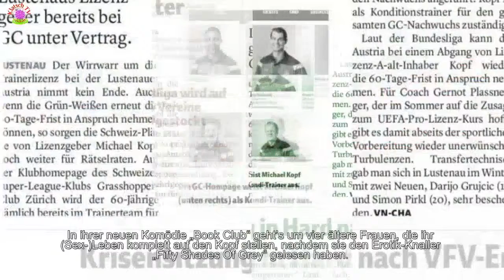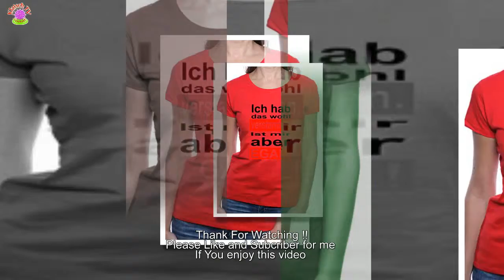Ich habe den da unten geschlossen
In ihrer neuen Komödie „Book Club“ geht’s um vier ältere Frauen, die ihr (Sex-)Leben komplett auf den Kopf stellen, nachdem sie den Erotik-Knaller „Fifty Shades Of Grey“ gelesen haben.
[time]Privat aber läuft bei Hauptdarstellerin Jane Fonda, die auch mit 80 noch eine der schönsten Frauen der Welt ist, nix mehr. Das erklärte sie jetzt auf herrliche Art und Weise.